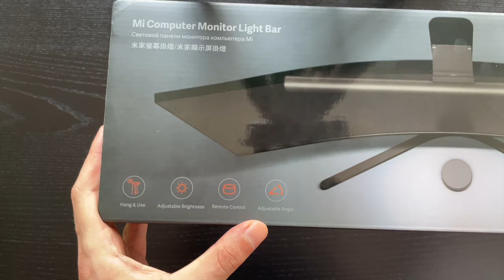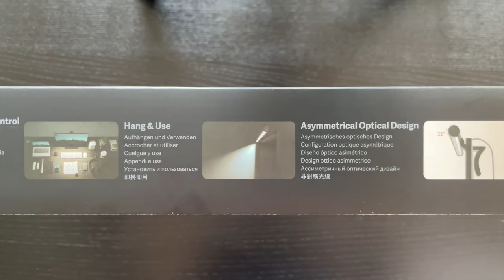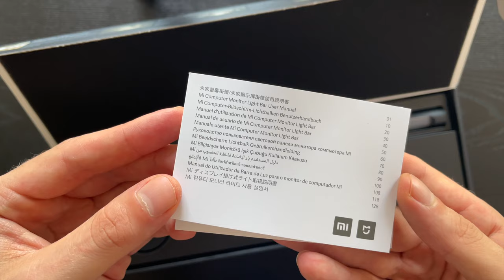Best Monitor Light Bar for your desk? XIAOMI Monitor Lamp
This is a short review and unboxing of Xiaomi Monitor Light Bar. Elegant and simple to use Xiaomi Monitor Lamp, perfect for your desktop and screen.

Baseus Monitor Light Bar on Amazon ($38):